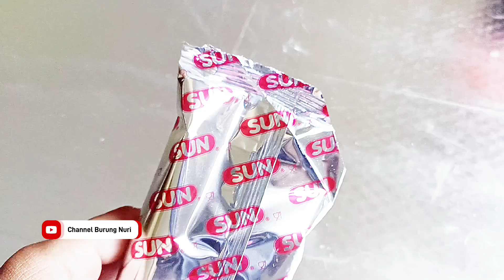cara paling ampuh menjinakan burung nuri dora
cara paling ampuh menjinakan burung nuri dora@makansantai22